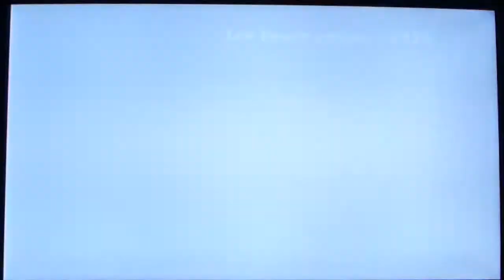SPLATOON 2 SPLATFEST TEAM LEONARDO SWITCH FR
On est parti pour le splatfest team Léo versus Raph